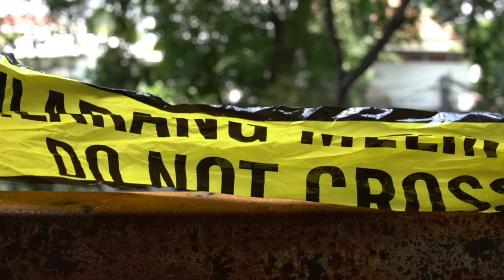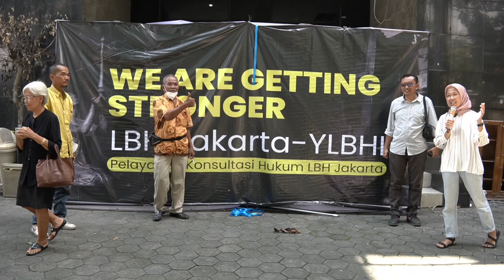Konferensi Pers Layanan Bantuan Hukum LBH Jakarta - YLBHI Pasca Kebakaran